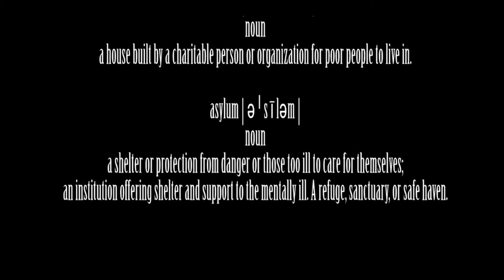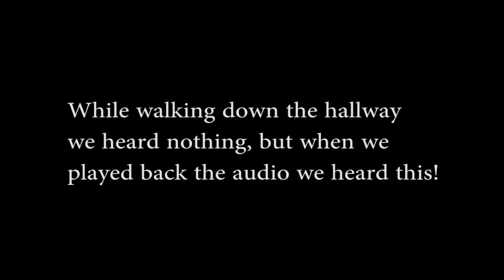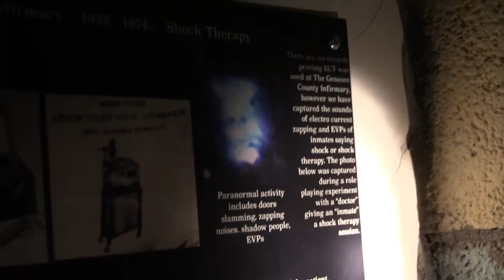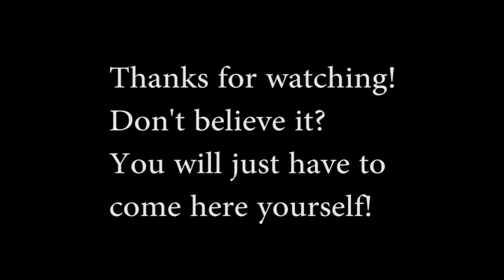Rolling Hills Asylum: 4th most haunted place on the planet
Me and my friend Yasin went to Rolling Hills Asylum for a ghost hunt. while we were there we had many unexplained experiences as well as well known experiences.. Communicating with the spirits was fun and we would ask questions and they would turn on flashlights, touch our hair, make noises, and even talk through the voice recorder... some of the spirits we communicated were Roy, Jack, Raymond, Elizabeth, Rose... but there are many more to be found at Rolling Hills Asylum!!
ALL CLIPS IN THIS VIDEO ARE REAL, if you don't believe then go check it out yourself!